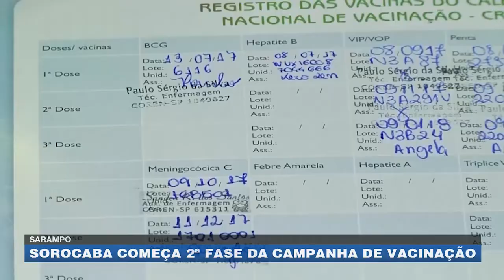Sarampo: Sorocaba começa 2º fase da campanha de vacinação